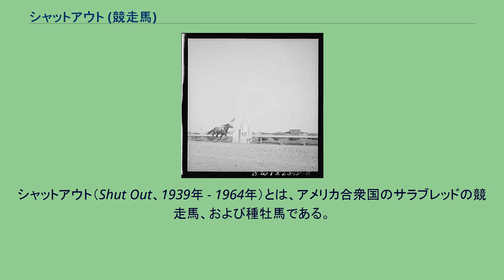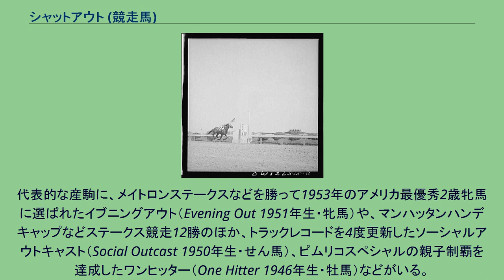シャットアウト (競走馬)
シャットアウト（Shut Out、1939年 - 1964年）とは、アメリカ合衆国のサラブレッドの競走馬、および種牡馬である。
アルサブやデヴィルダイヴァーなどと対戦しながら、1942年のアメリカクラシック二冠馬となった。
1939年にグリーンツリーステーブルで生まれた栗毛の牡馬である。
父エクイポイズはメトロポリタンハンデキャップ連覇などの実績を残した名馬、一方の母グースエッグは同牧場で生まれたスピナウェイステークスの優勝馬と、牧場の誇る良血の出であった。
父エクイポイズは前年に急死したため、シャットアウトは父の最後の世代（4世代目）に当たる馬であった。
シャットアウトは身体的な特徴が父によく似ており、体格が大きく、脚はひょろ長く、線対称の緊密な体つきであったが柔軟さに欠けていたとされる。
一方で毛色は栗毛ながらも「チョコレートソルジャー」のあだ名があった父に似ず、薄くて淡白な色合い、そして光沢に乏しい毛並みであった。
同じグリーンツリーファームで生まれ育ったデヴィルダイヴァーやアンフィシアターらとともに、1941年に2歳でデビューした。
この年はグランドユニオンホテルステークスでアンフィシアター（3着）やリクエステッド（2着）を破ってステークス競走勝ちを収めたが、それ以外では勝ちに恵まれず、サラトガスペシャルステークスではアンフィシアターの2着、ホープフルステークスではデヴィルダイヴァーの2着に終わっている。
2歳時の成績は今ひとつのものであったが、シャットアウトの陣営は彼にクラシック制覇への期待と見通しを捨てなかった。
それに応えるかのように、シャットアウトは3歳初戦のブルーグラスステークスでひさびさの勝利を手にし、続くケンタッキーダービーへの見通しを大きく開いた。
ケンタッキーダービーは、第二次世界大戦中の開催であることから軍服姿の観客も多数詰めかけるなかで行われた。
出走馬15頭のなかで、シャットアウトはデヴィルダイヴァーとのカップリングで1.9倍の1番人気に推されていた。
シャットアウトとデヴィルダイヴァーは主戦騎手がともにエディ・アーキャロであったが、アーキャロがデヴィルダイヴァーを選んだため、一方のシャットアウトはウェイン・ライトを鞍上に迎えての出走となった。
スタートでは先頭争いに加わるが、すぐさま落ち着かせて先頭集団に収まった。
そして1マイルを過ぎたところから追い上げを始め、最後の直線で先頭に立つとそのまま後続との差を広げ、追い上げてきたアルサブを2馬身4分の1差で突き放して優勝した。
2冠目のかかったプリークネスステークスではアルサブに1番人気を譲り、2番人気での出走となった。
しかしここでは精彩を欠き、後ろから追いこんできたアルサブに交わされての5着に沈み、早くも三冠馬となる権利を失った。
最後の一戦ベルモントステークスはアルサブとも最後の勝負となった。
前2戦でクラシックに見切りをつけられたデヴィルダイヴァーはこの競走に出走しなかったため、鞍上にふたたびアーキャロが戻っている。
2番人気に推され、ふたたびアルサブに1番人気を譲ったが、レースでは最後の直線で先頭に立つとそのまま押し切り、追い込んできたアルサブを2馬身離しての優勝を飾り、二冠を達成した。
その後トラヴァーズステークスやヤンキーハンデキャップなども制するなど、その年の3歳馬としては最上級の戦績を挙げた。
しかしアルサブがマッチレースでワーラウェイを破ったことによる評価にわずかに及ばず、同年の最優秀3歳牡馬の称号はアルサブに奪われた。
シャットアウトは4歳以降も競走を続け、ピムリコスペシャルなどの勝ち鞍を挙げている。
しかし、3歳時の競走能力と比べると明らかに衰えており、それ以上の大競走で勝ち星を得ることは叶わなかった。
5歳まで競走を続けたが、2戦して未勝利に終わったところで競走馬を引退した。
引退後はグリーンツリーファームに戻り、1945年より種牡馬となった。
送り出したステークス競走勝ち馬の数は乏しく、牧場よりかけられていた期待に応えられるものではなかった。
代表的な産駒に、メイトロンステークスなどを勝って1953年のアメリカ最優秀2歳牝馬に選ばれたイブニングアウト（Evening Out 1951年生・牝馬）や、マンハッタンハンデキャップなどステークス競走12勝のほか、トラックレコードを4度更新したソーシャルアウト...